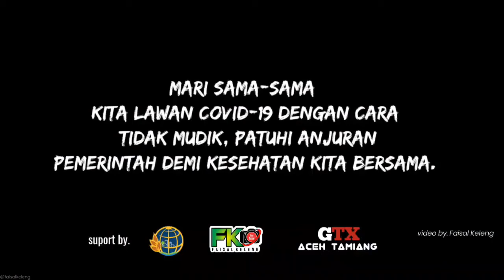CINEMATIC SLOW || RINDU 2019.